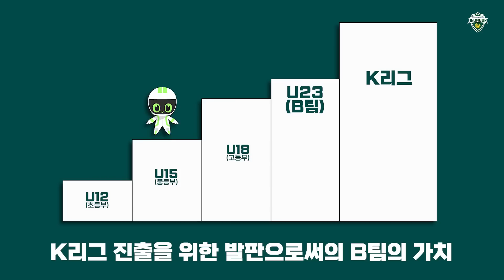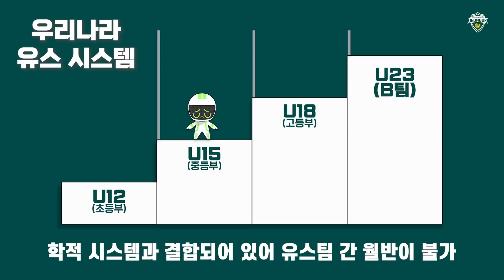박지성 디렉터가 직접 알려준다! 전북현대모터스 B팀의 모든것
올해 창단 2년차를 맞이한 전북현대 B팀.
전북현대가 꿈꾸는 더 큰 목표, 더 큰 미래를 위한 디딤돌 역할을 하게될 전북현대 B팀에 대한 모든 것을 박지성 테크니컬 디렉터가 직접 알려드립니다.